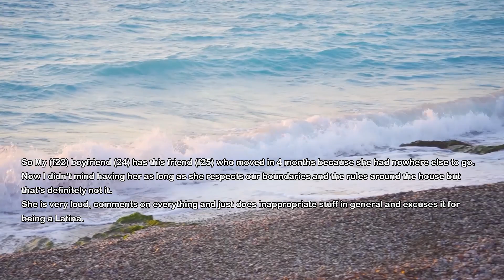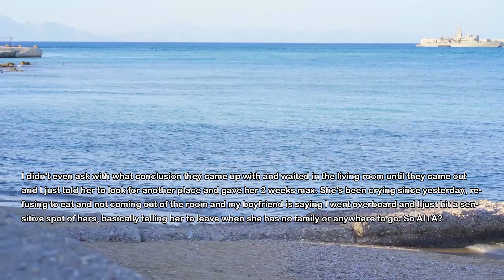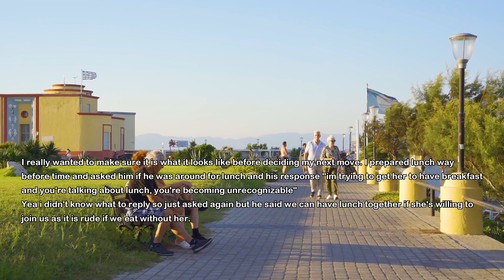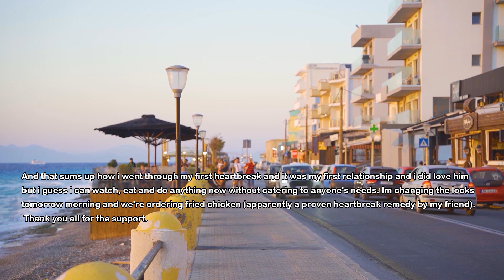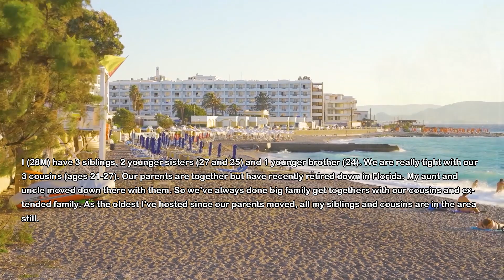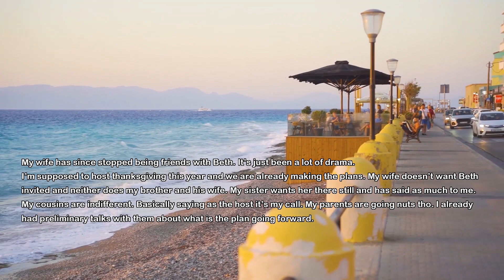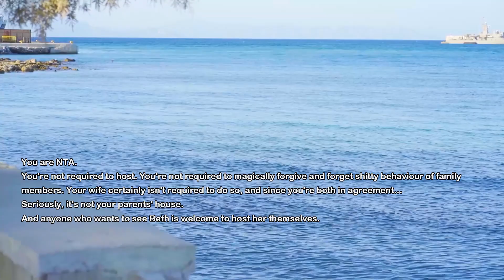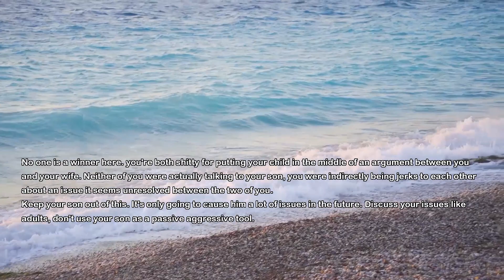UPDATED: BF's Best Female Friend Moves In With Us & Now They Try To Kick Me Out From My Own House...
My boyfriend lives with me in my house I inherited. Recently his best female friend lost her apartment and he asked me to let her stay with us till she gets a job but she's not looking for one. It took me some time to realize what's going on here and now they are trying to kick me out from my own house.